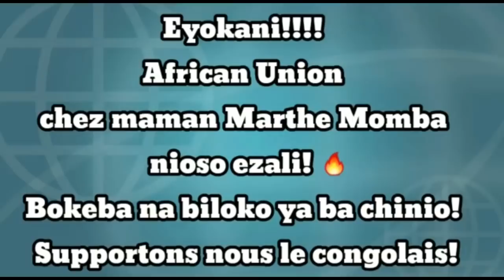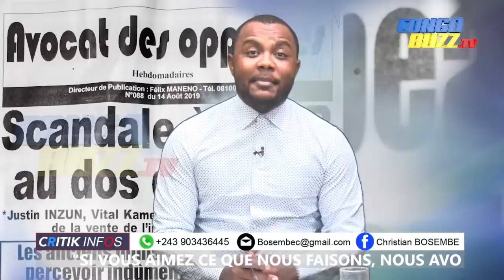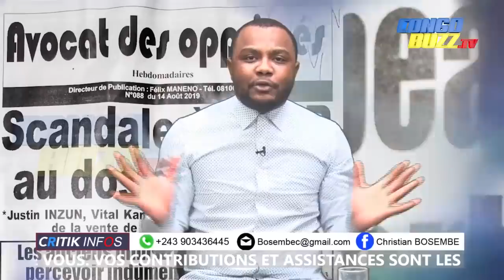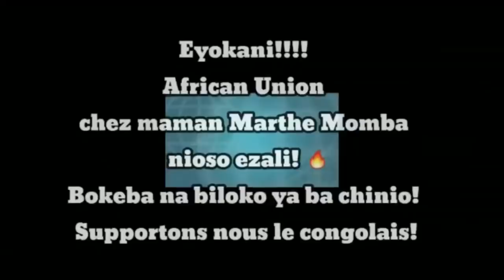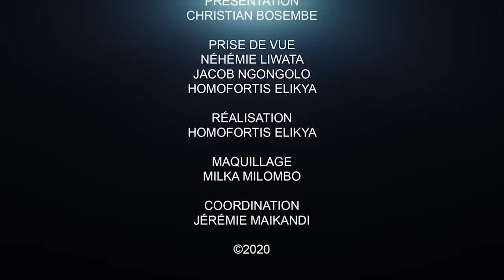CRITIK INFO 26.09.20 FATSHI SOUS PRESSION, KATANGA SOUS LE FEU: LES CONGOLAIS DERRIÈRE LES FARDC